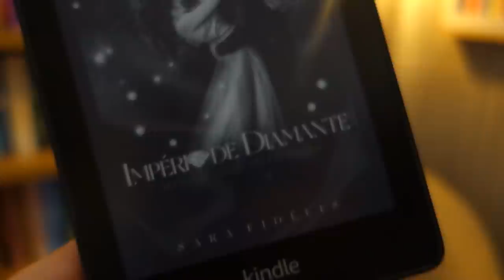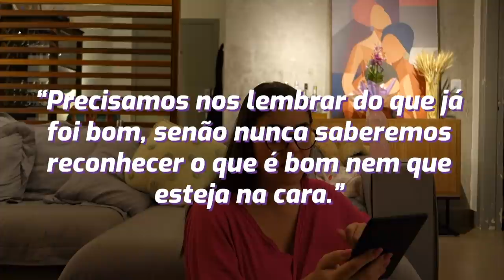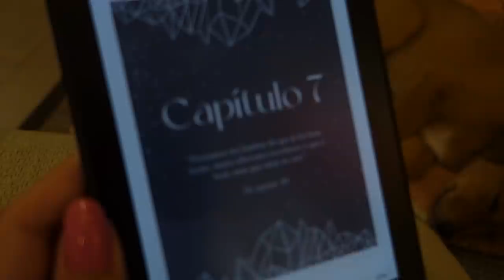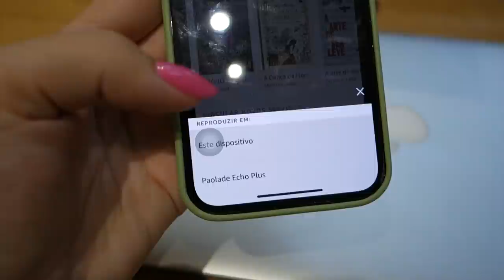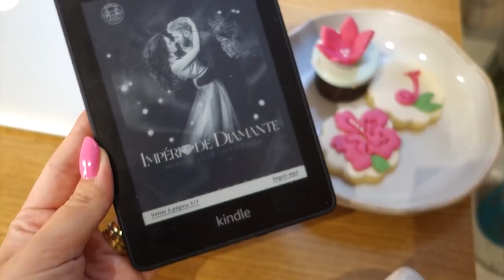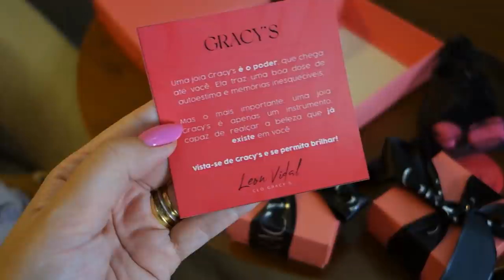VLOG: COMO EU AMO ROMANCES CLICHÊS! 💎 (Império de Diamantes, Sara Fidélis)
No vídeo de hoje, mais um vlog pra vocês de um livro com muito clichê. Espero que gostem!

Conheça o livro, Império de Diamante